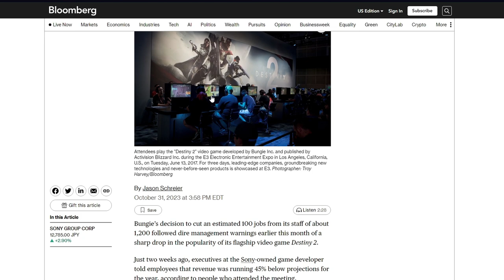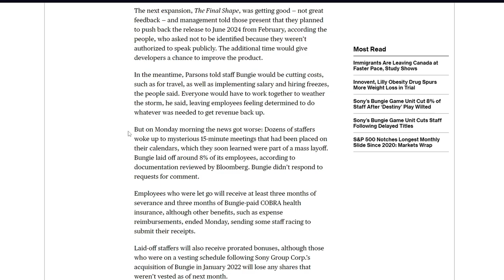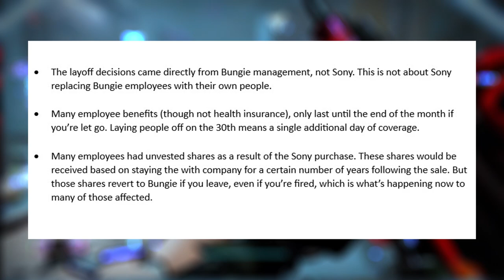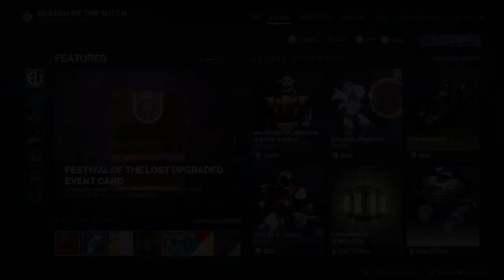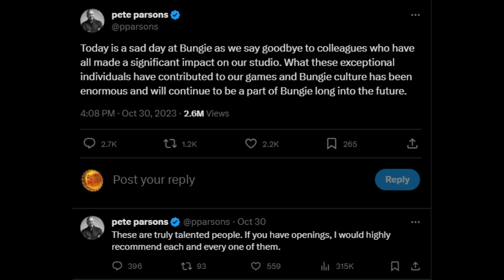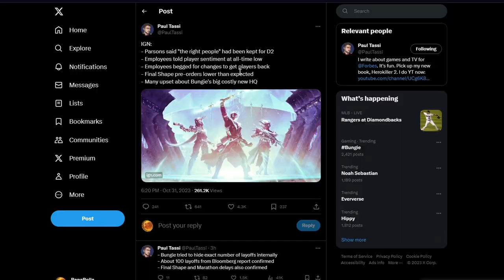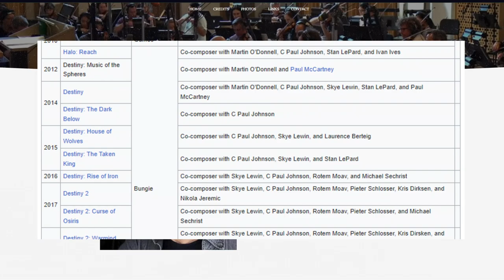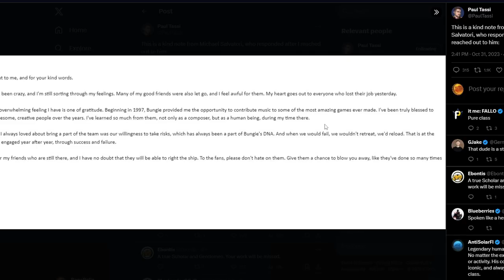Just When You Thought It Couldn't Get Much Worse...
I'm at a loss for words... (talks for 30 minutes.)
This is a rant but has a lot of the new information that has come out.
I don't see how Bungie or Destiny 2 are gonna come out on the other side of this positively. I'm shocked. I don't recognize them anymore.
My opinions are my own. You don't have to agree, that's fine, you can have a differing point of view on the situation.

Music by: 🎃 Halloween Lo-Fi - Copyright & DMCA free music by Panda Beats & BeaTraxx